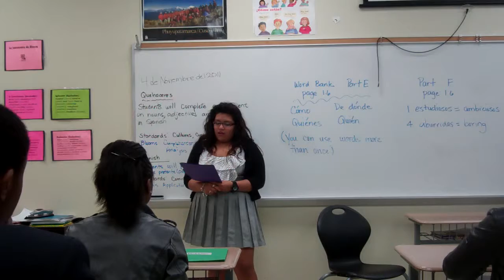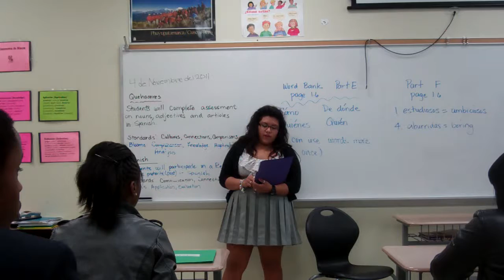2011 Presidential Candidate Speech - Zhane Chavez, Purcell Marian HS